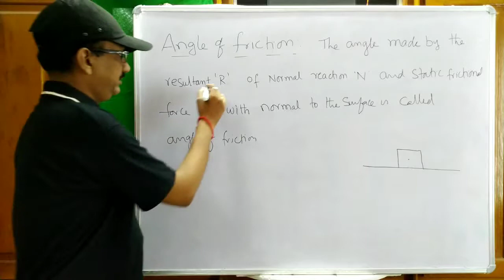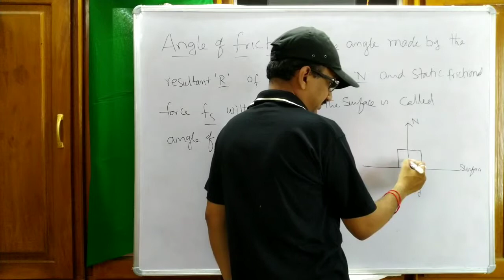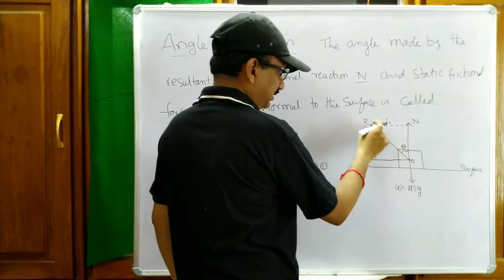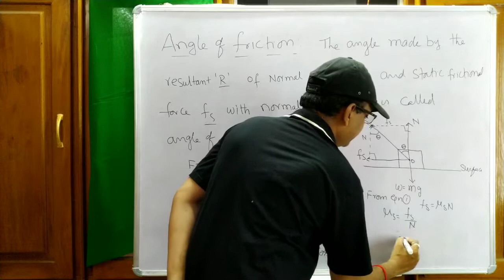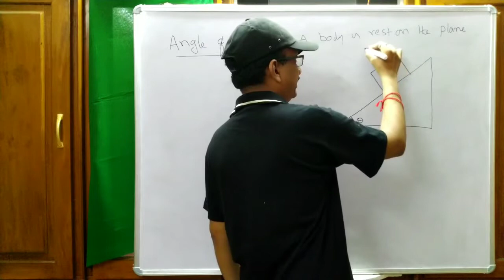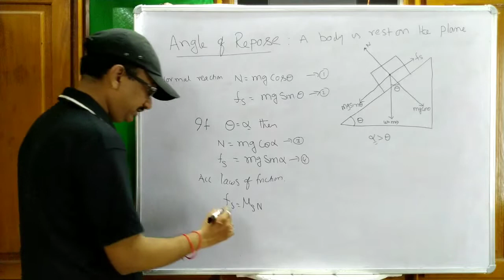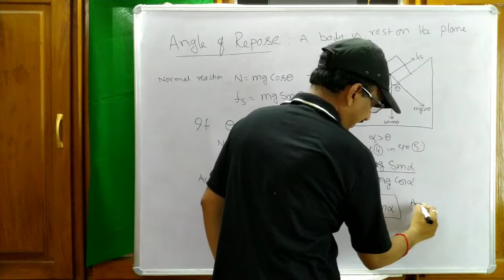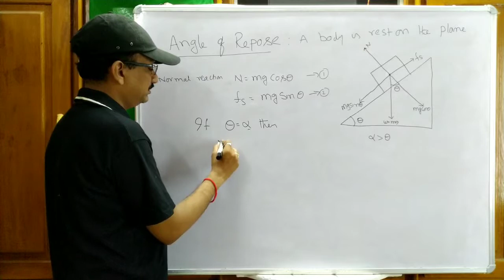Friction Part-03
Friction Part-03, angle of friction, angle of repose